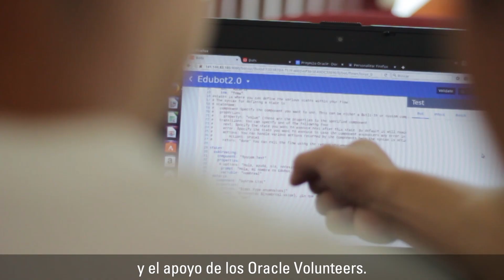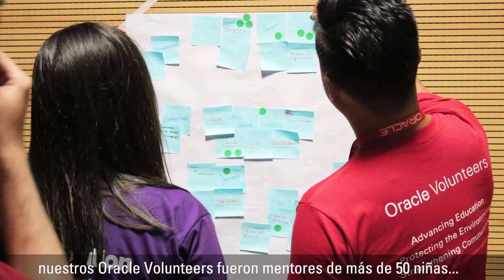Oracle Corporate Citizenship América Latina: año en síntesis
Oracle Corporate Citizenship trabaja para promover la educación, proteger el medio ambiente, y fortalecer las comunidades a través de Oracle Giving y Oracle Volunteers. Mira este video para conocer más de nuestros esfuerzos en América Latina.